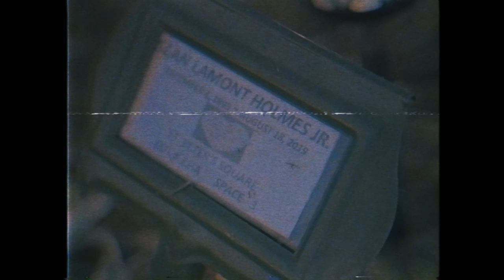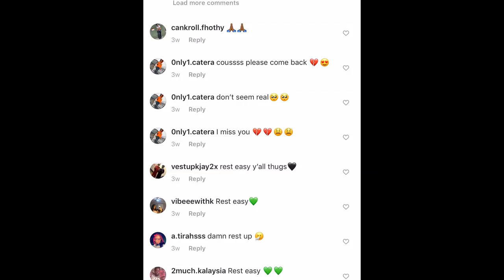AC x Lil Queze x Ganz - Fly High (Official Video) Shot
Follow AC , Lil Queze & Ganz On Instagram Now